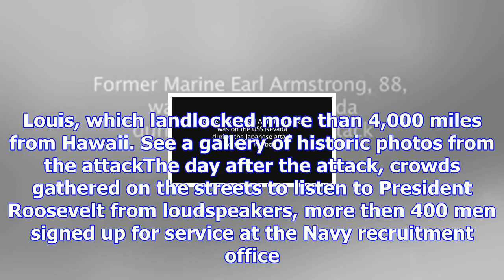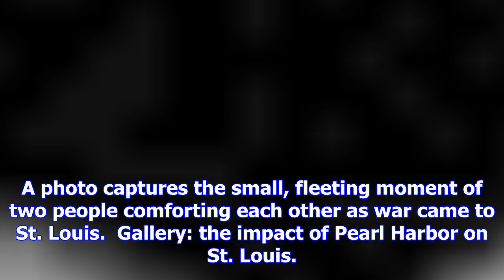St. louis after pearl harbor: bridges were guarded; windows were blacked out and everyone was on ed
St. louis after pearl harbor: bridges were guarded; windows were blacked out and everyone was on edge
On Dec. 7, 1941, the Japanese raid raid on Pearl Harbor shocked the entire country. Historically pro...